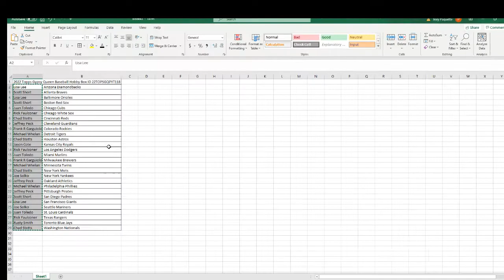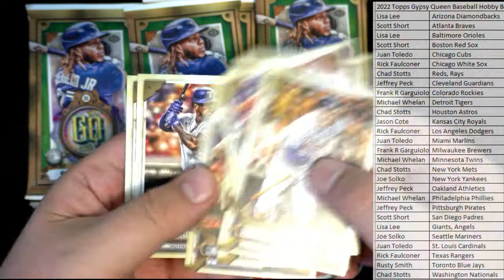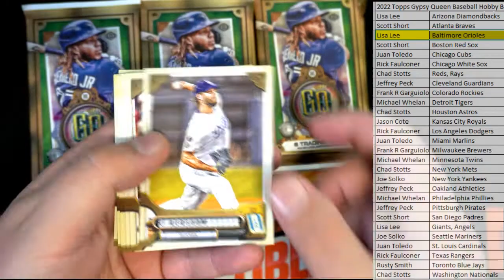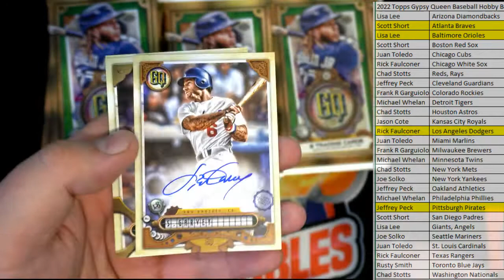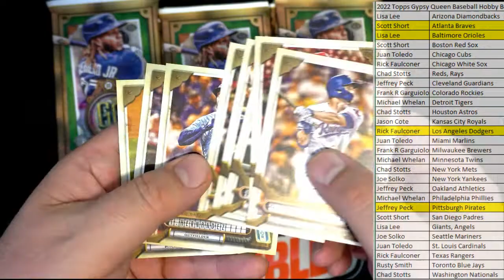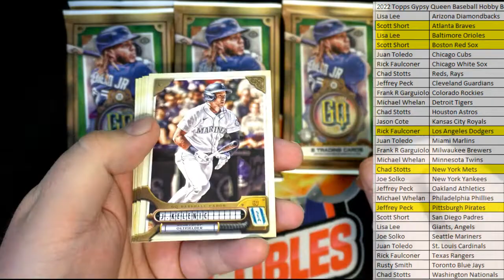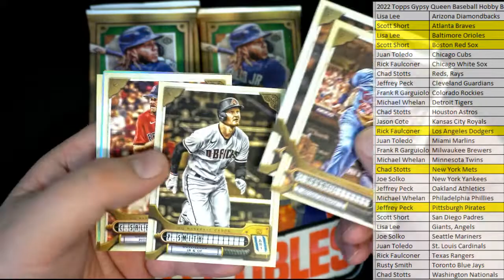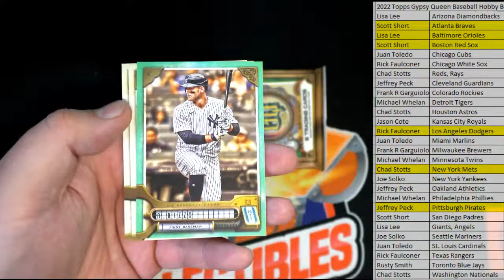2022 Topps Gypsy Queen Baseball Hobby Box ID 22TOPSGQPYT118